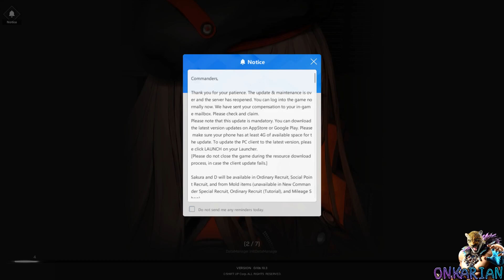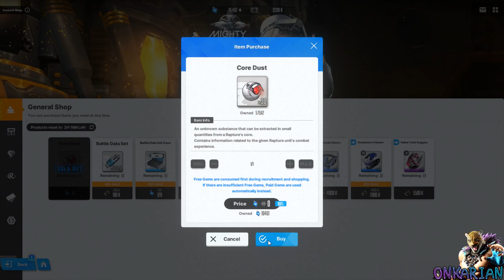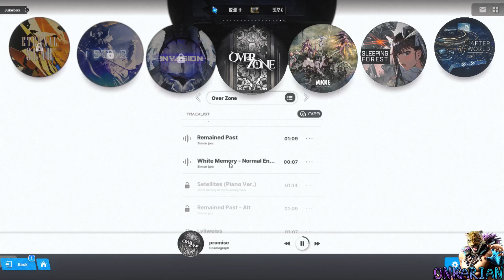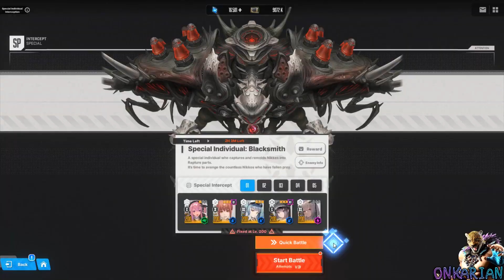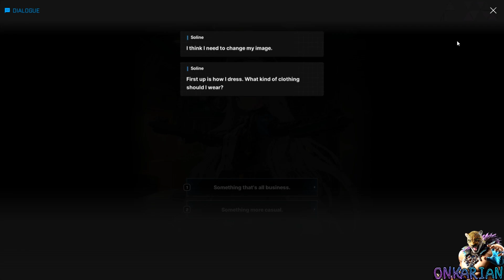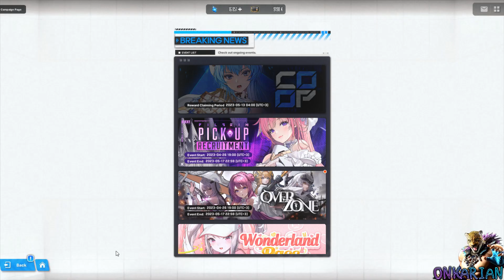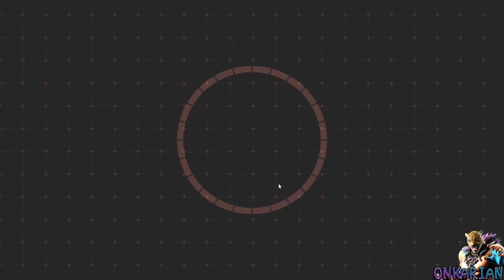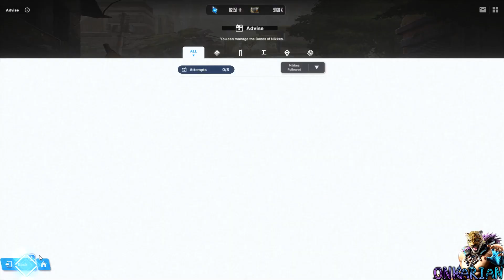Goddess Of Victory: Nikke - «Over Zone: Forbidden Paradise» Event [Part 82]